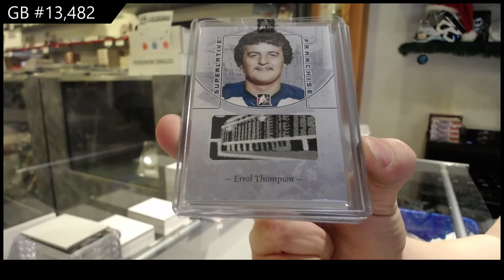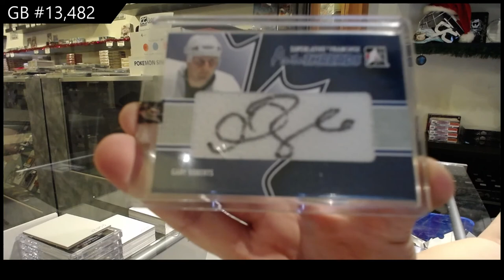08-09 ITG Superlative Franchises Maple Leaf Edition Hockey Box Break - C&C GB #13,482